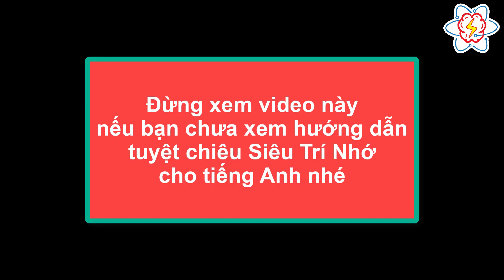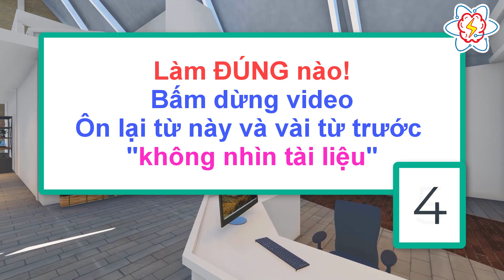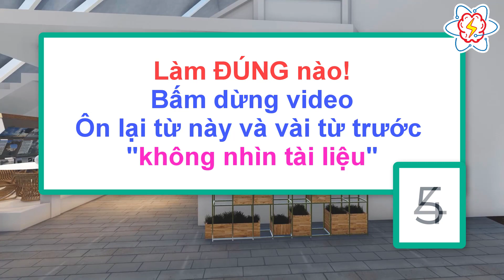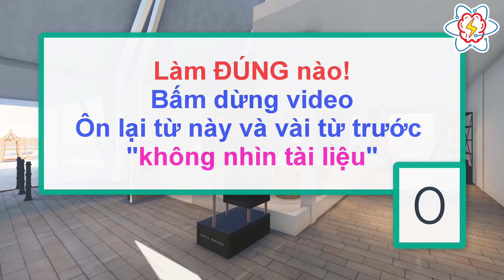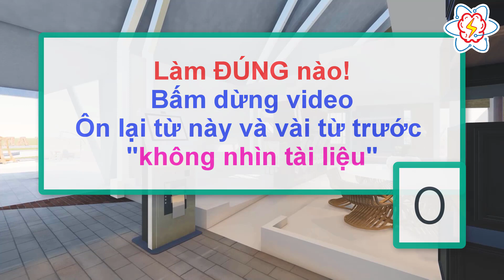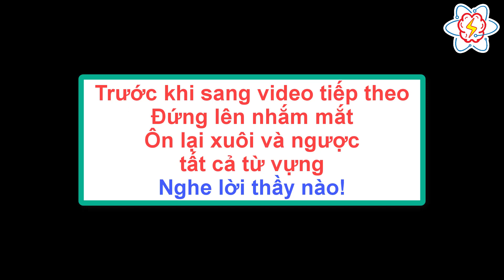L12 U13 P1 Siêu trí nhớ từ vựng tiếng Anh lớp 12 Giáo trình cũ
Đây là video L12 U13 P1 Siêu trí nhớ từ vựng tiếng Anh lớp 12 Giáo trình cũ

Siêu trí nhớ từ vựng tiếng Anh nghĩa là thầy Kiên Siêu trí tuệ Việt Nam dùng những kỹ thuật siêu trí nhớ hiệu quả nhất và lồng ghép một cách linh hoạt vào bài giảng lớp 12 giáo trình cũ để các em học sinh học tập dễ dàng dù trí nhớ kém đến mấy.

RẤT QUAN TRỌNG: Các em cần PHẢI xem trước bộ video hướng dẫn này để hiểu rõ cách học nhé:

Nếu các em rất thích học theo cách của thầy nhưng video chưa ra kịp, các em có thể học qua danh sách 100 từ vựng thông dụng trong cuộc sống này:
Chương trình hoàn toàn miễn phí thầy dành tặng cho tất cả học sinh sinh viên, người mất gốc, người mới bắt đầu và cả thầy cô giáo tiếng Anh trên toàn quốc để giúp thầy cô nhàn hơn, khỏe hơn và phát huy hết khả năng tuyệt vời của mình khi học sinh đã nhớ được từ vựng, còn học sinh thì cũng nhàn hơn, học vui hơn và đạt hiệu quả cao hơn, nâng cao siêu trí nhớ cho môn tiếng Anh.

Giúp cho việc ôn thi môn tiếng Anh trở nên gọn nhẹ hơn
Người mới học tiếng Anh, người mất gốc vượt qua được giai đoạn đầu tiên dễ dàng hơn

Thầy Nguyễn Lê Tấn Kiên:
- Chuyên gia ứng dụng và đào tạo kỹ thuật Siêu trí nhớ trong học tập và công việc với hơn 8 năm kinh nghiệm
- Cúp Siêu Trí Tuệ Việt Nam năm 2019 với phần thi Siêu trí nhớ tiếng Anh 3367 từ vựng chị trong 45 ngày